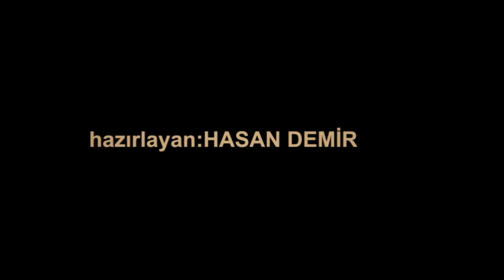DENİZİN TADINI GENÇLER ÇIKARTIYOR İSKELEDEN ATLAYIP EĞLENDİLER TEMMUZ 2023 = 1715 =